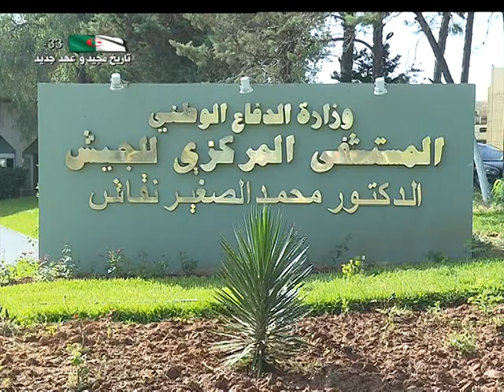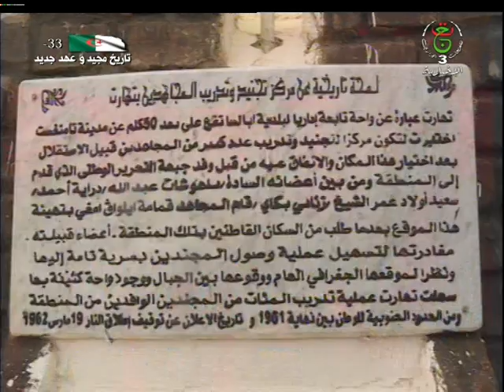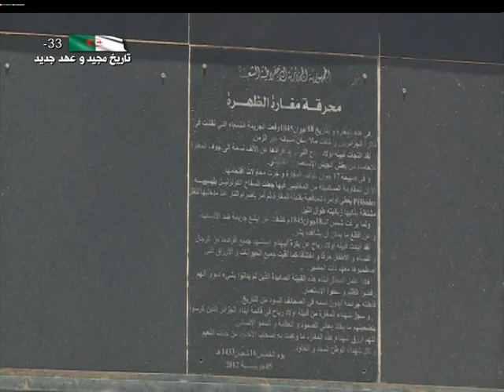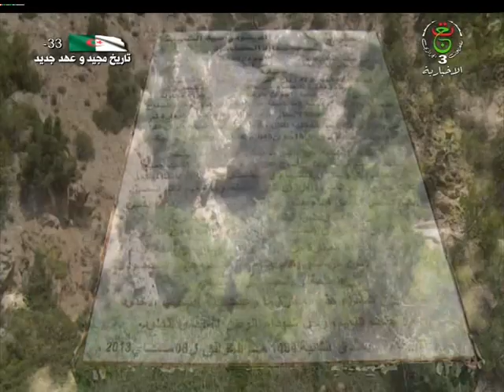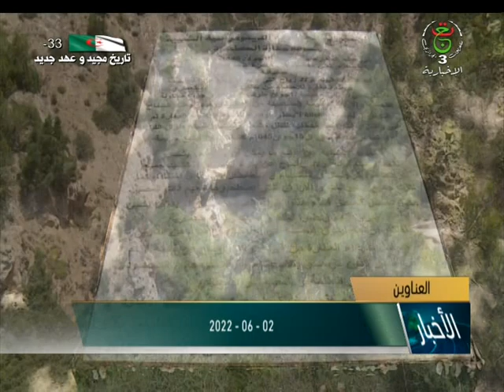نشرة أخبار 13:00 | الخميس 02 جوان 2022